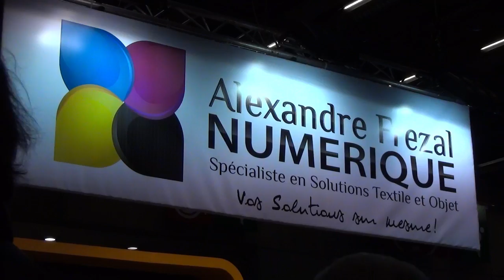FREZAL Salon de la Photo 2016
Solution globale de personnalisation en boutique d’objets et textiles clef en main